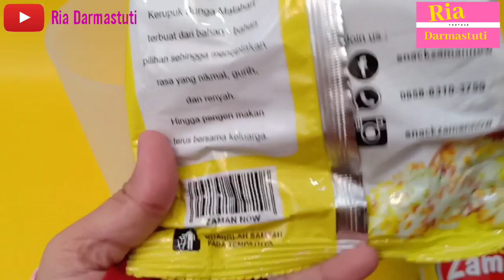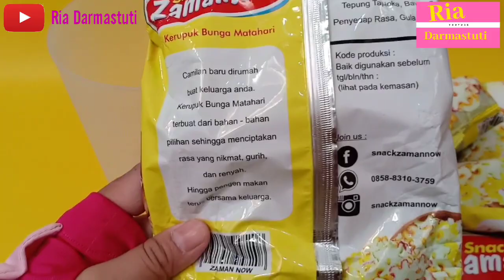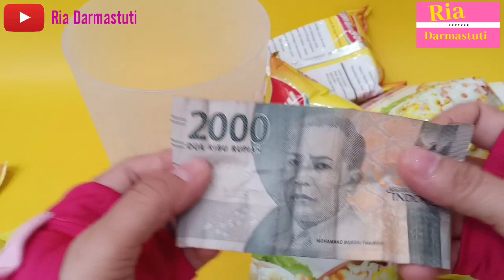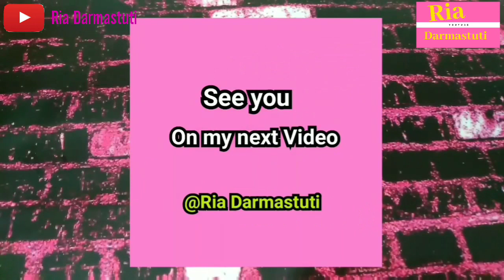SERU BANGET !!! Unboxing Snack Zaman Now - Snack Berhadiah Uang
Hai teman-teman

Kali ini aku bikin video unboxing paket dari shopee. Aku beli Snack zaman now di shopee. Katanya Snack ini ada hadiah uang di dalam nya loh 😍

Teman-teman pernah makan Snack zaman now juga gak? Share di komentar ya.